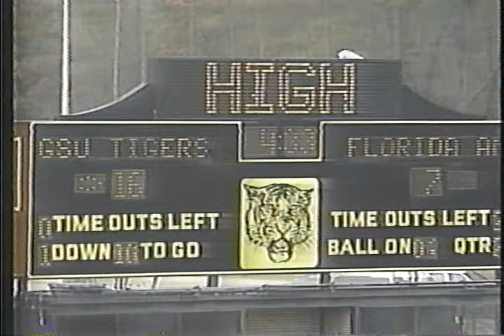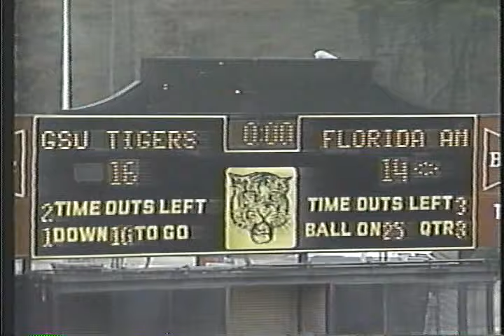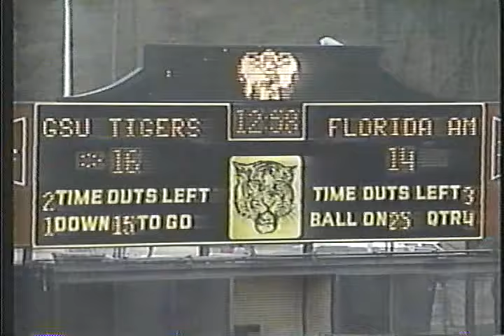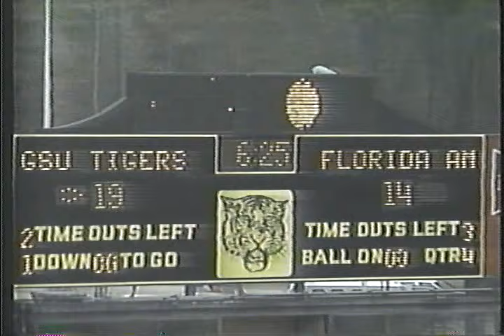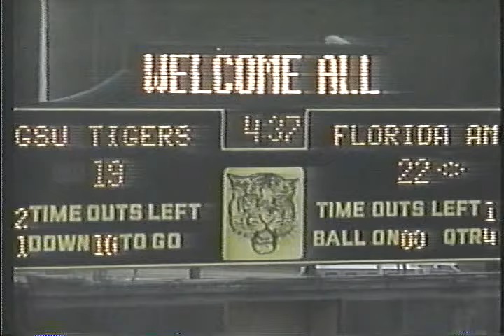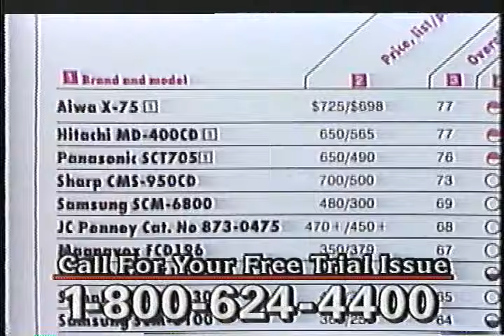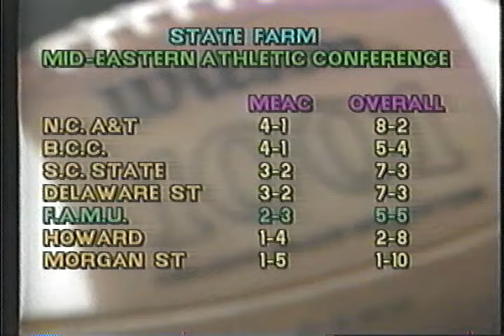1991 The Ken Riley Show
1991 The Ken Riley Show with highlights against Grambling State. Tribute to the late Ken Riley who should have been in Pro Football's Hall of Fame years ago.